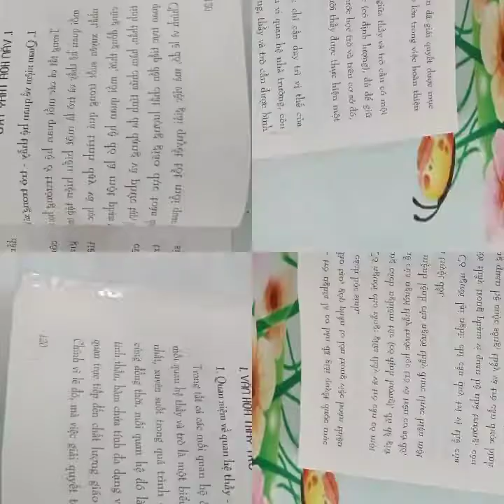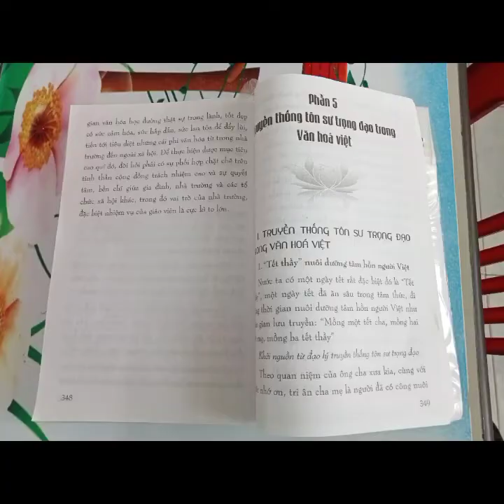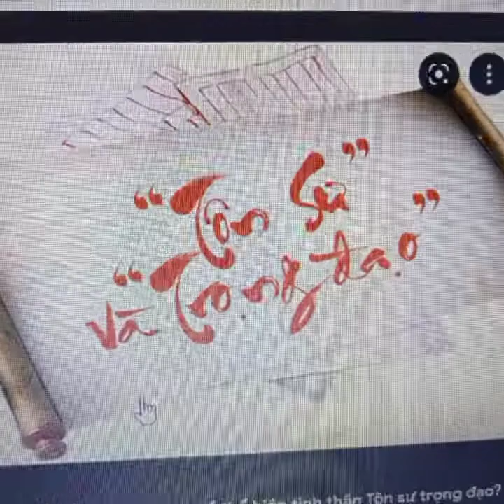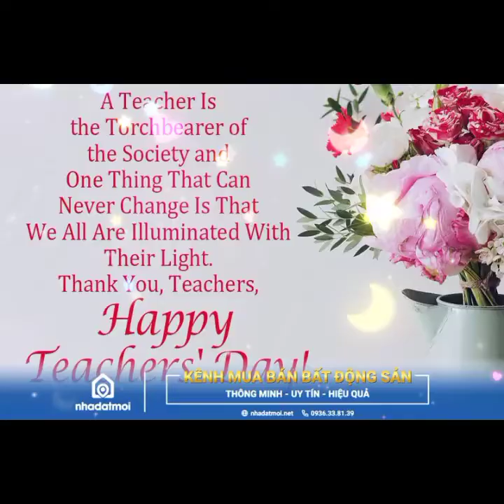Thư viện THCS Hưng Thủy chào mừng ngày nhà giáo Việt Nam 20-11